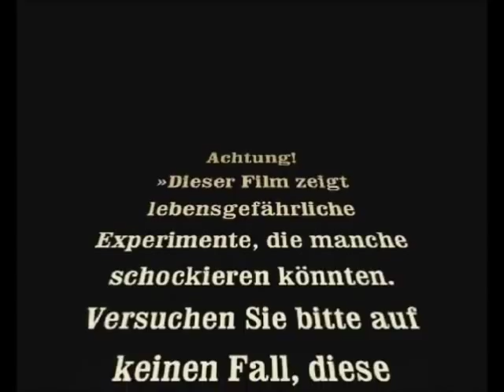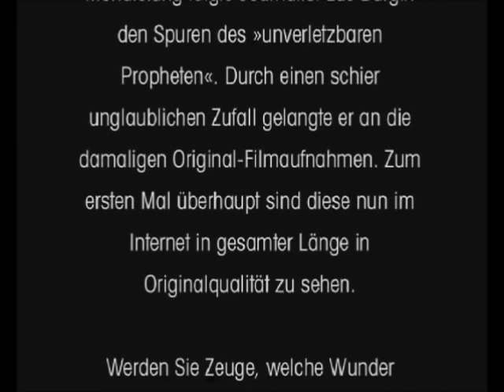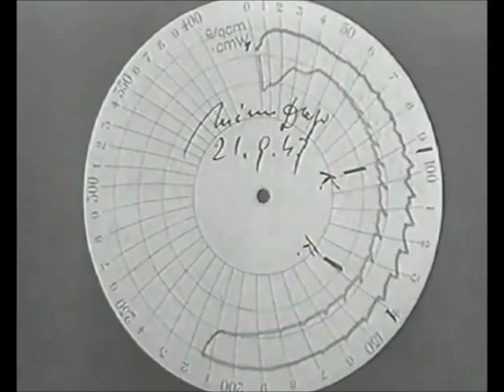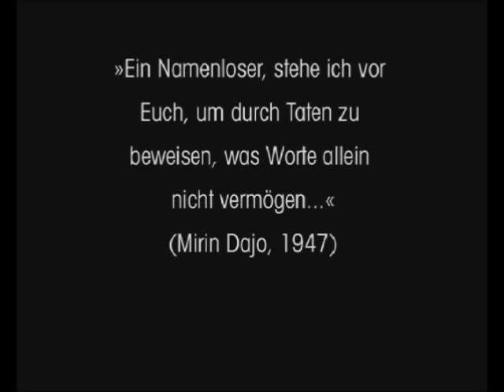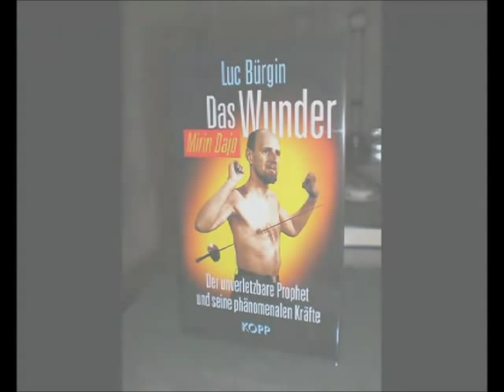Mirin Dajo - der unverletzbare Prophet: Der verschollene Originalfilm!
Unzählige Male liess der Holländer Mirin Dajo seinen Körper um 1947/1948 in der Schweiz öffentlich durchstechen, von hinten, seitlich und von vorne. Ohne dass dabei Blut floss. Und das alles erst noch ohne jegliche Schmerzen. Kein Trick, wie aufwändige ärztliche Untersuchungen ergaben. Eine medizinische Sensation, die Wissenschaftlern bis heute Kopfzerbrechen bereitet!

In Zusammenarbeit mit dem Schweizer Fernsehen stellt das deutschsprachige Kiosk-Magazin MYSTERIES Dajos gesamtes Original-Filmmaterial der Weltöffentlichkeit nun ab sofort exklusiv im Internet zur Verfügung -- kostenlos. Herausgeber Luc Bürgin: "Wir haben die originalen 35-Millimeter-Filmrollen durch einen glücklichen Zufall ebenfalls geschenkt erhalten -- von einer der letzten lebenden Bekannten des Holländers. Insofern möchten auch wir mit diesen sensationellen Aufnahmen kein Geld verdienen, sondern sie in seinem Sinne all jenen zum Nulltarif zeigen, die sich dafür interessieren."

Achtung: Diese Filmaufnahmen zeigen lebensgefährliche Experimente, die manche schockieren könnten. Versuchen Sie auf keinen Fall diese nachzuahmen!

Weitere Informationen zum Thema im Buch "Das Wunder Mirin Dajo" (Kopp Verlag, Rottenburg) oder ab Ende April 2009 in der kommenden Mai/Juni-Ausgabe des MYSTERIES-Magazins.